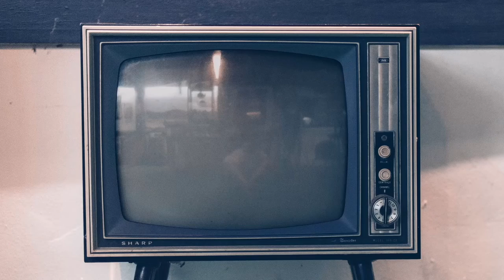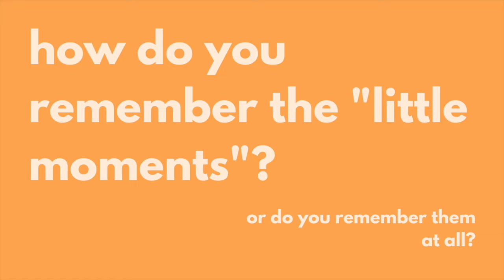018: digital hoarders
how we use technology to hoard all our memories...

0:33 do you keep all your photos and texts?
2:00 how do you remember the "little moments" in everyday life?
3:02 is the physical version of something more valuable than the digital?